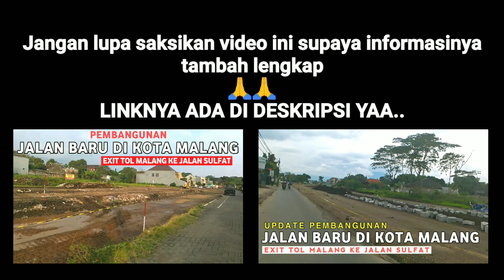Pembungunan JALAN BARU tembusan Exit Tol MALANG ke Jalan Sulfat | Update TERBARU.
Disini saya menyuguhkan kepada penonton semua tentang "Motovlog" "Carvlog" dan "Suasana asli" tentunya "info terbaru".

- Video menarik lainnya :
• Proyek pembangunan jalan KOTA MALANG :

- Informasi pembuatan video :
📷 Camera yang saya gunakan :
"BRICA B-PRO 5 ALPHA EDITION MARK III S - AE3S".
🎙 Rekaman suara yang saya gunakan :
Rakman bawaan HP oppo A71 dengan mix external.
🖥 Editing yang saya gunakan :
Saya menggunakan hp OPPO A71 dengan aplikasi KINEMASTER
🏍 Kendaraan yang saya gunakan :
Saya menggunakan sepeda motor HONDA OLD CB150R Th.2014.